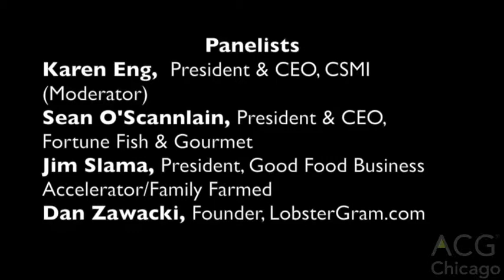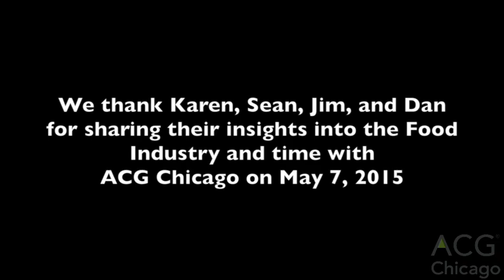The Challenges of Today's Food Industry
6th Annual Food Industry Growth Conference: Panel: The Challenges of Today's Food Industry

Karen Eng, CEO & President, CSMI (Moderator)
Jim Slama, President, Good Food Business Accelerator/FamilyFarmed
Sean O'Scannlain, President and CEO, Fortune Fish & Gourmet
Dan Zawacki, Founder, LobsterGram.com